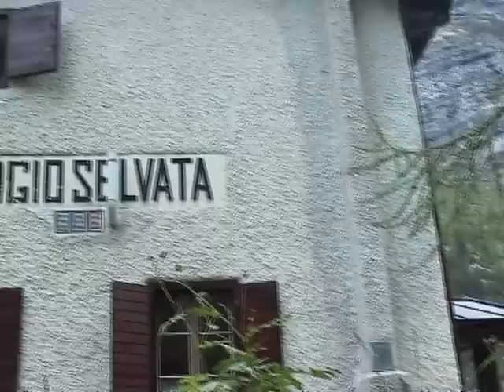Rifugi Alimonta Tosa Pedrotti Molveno I'M FALLING IN LOVE (Bender) (parte 2su2)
Completamento della ferrata delle Bocchette Centrali Rifugi Alimonta,Brentei,Tosa Pedrotti,Selvata,Croz dell'Altissimo,Molveno.(avvistato branco di camosci nel nevaio sotto la Bocca di Brenta)
Alla fine si vede la scala da 80 m della via ferrata dell'Amicizia Cima SAT di Riva del Garda
Colonna sonora track list italodance anni 2000 I'M FALLING IN LOVE (Bender)